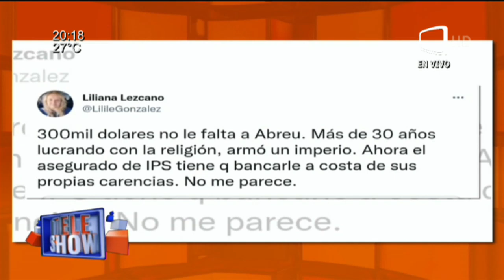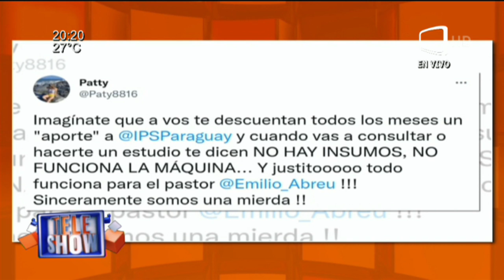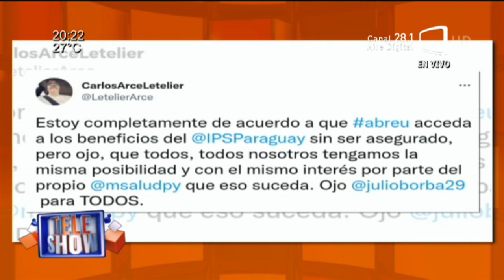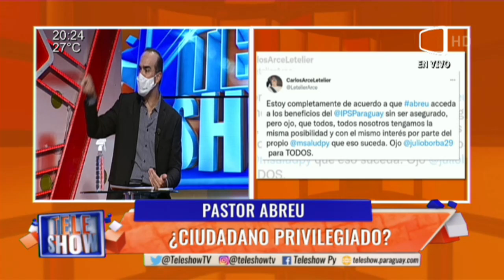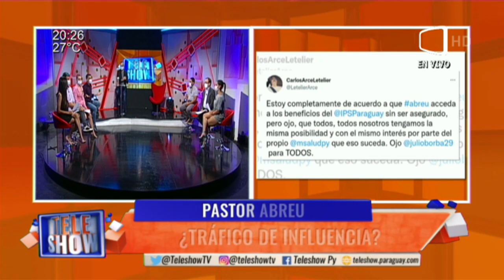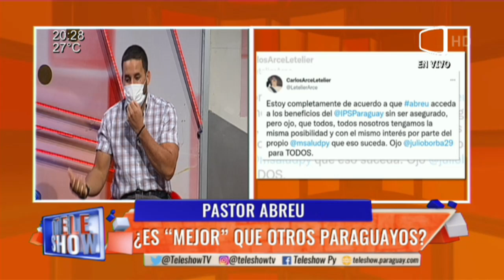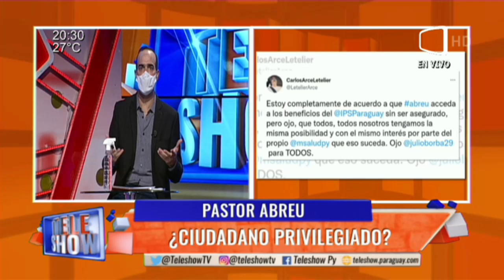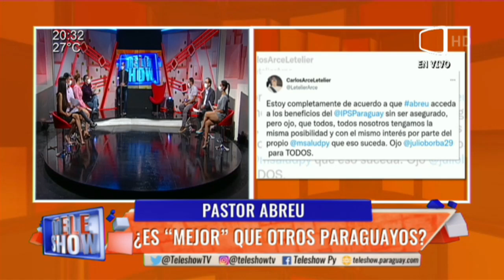Pastor Abreu. ¿Ciudadano privilegiado?